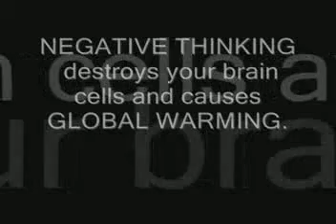Nourish your offspring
A shot from past